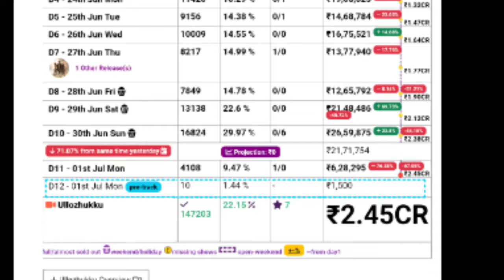Ullozhukku and Guruvayoor Collection |Maharaja Boxoffice Collection